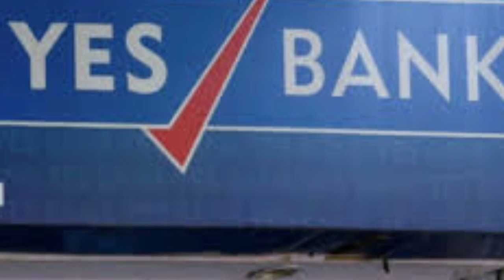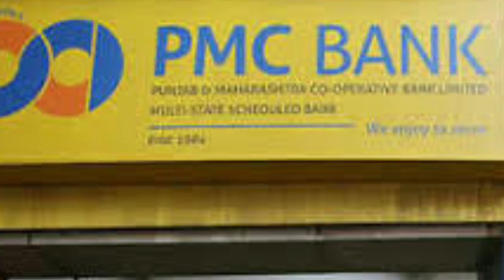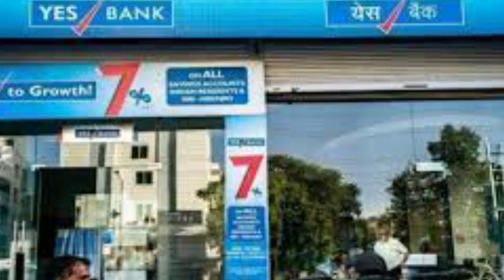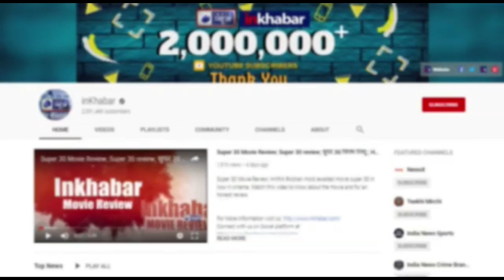Yes Bank in Deep Financial Crisis: PMC औप गुडविन ज्वेलर्स के बाद अब YES BANK की हालत खराब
Yes Bank in Deep Financial Crisis: पिछले 11 महीनों में यस बैंक (Yes Bank) के शेयरों में आई गिरावट से निवेशकों की करीब 75 हजार करोड़ की दौलत साफ हो चुकी है.